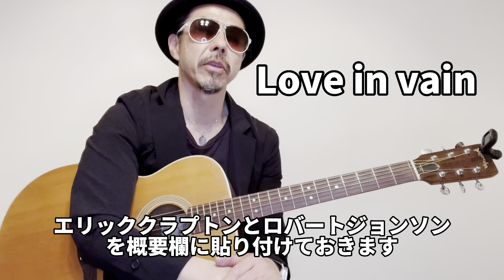🔰でもすぐ弾けるブルース➡︎マネするだけで上手くなる➡︎エリッククラプトンバージョン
今回は意外と簡単なアコギでブルース。
ロバートジョンソンのLove in vain
この曲もいろいろな方にカバーされている名曲
今回も一緒にギター頑張っていきましょう👍

このチャンネルではギター初心者の方やギターの上達が感じれない方、また、ギターの練習何をやっていいのかわからない方に少しでもお役に立てるよう
毎回ジャンジャン配信しています

ギターは難しいなって思ったり
ギターの練習のモチベーションが上がらない
そんな時はよくありますよね。
でもそんな時はゆっくりゆっくり練習しましょう。

よかったら最後まで楽しんでくださいね👍

【アコギでチョーキング】

【ブルースを練習するならスローなブルースが気持ちいい】

【この２つのフレーズ身体なな叩き込め】

【究極の激渋エンディング】

他の投稿動画　　見てみてねー👍

などなど、まだまだたくさん配信しています。

✳️動画を見ていろいろな感想があると思います。もっとこんなテクニックやフレーズ、弾き方が分からないギターコードなど、やってもらいたい動画があれば、ジャンジャンコメント欄に書き込んで下さいね。